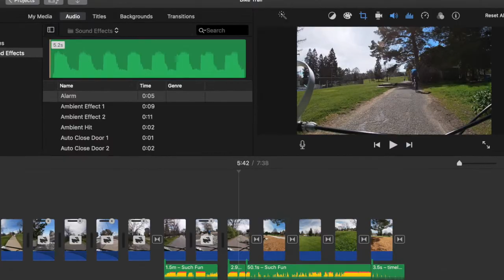Our Life In Pleasant Hill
During the spring of 2019 while we start to prepare for our upcoming year on the road, we reflect on some of our favorite memories during the 8 years we've spent living in the East Bay.